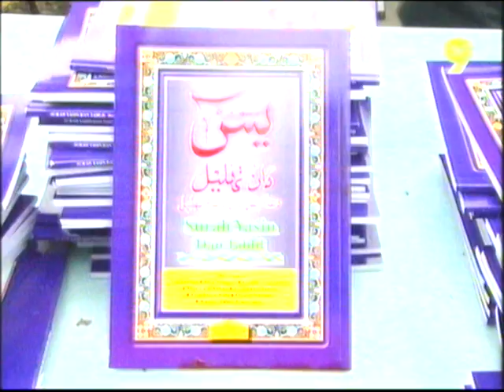ali maju tv9